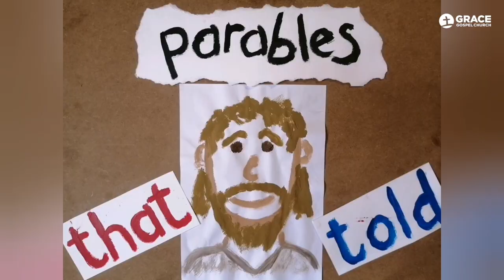Kidshine | THE DRAGNET | Episode 18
A daily online series just for your children (and mom and dad, too!)
Kidshine is an interactive production for young kids to sing, engage, and learn more about the Gospel.

Through puppets, mime, and object lessons, each episode takes a closer look at the Parables that Jesus told.

Tune in every weekday at 12:00 pm (GMT+2).

Credits for music:
Intro and Outro song - Sunny